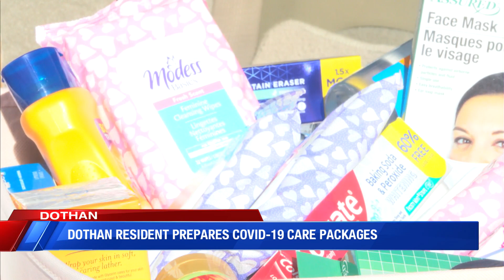Dothan resident prepares COVID-19 care packages by Sara Wilson